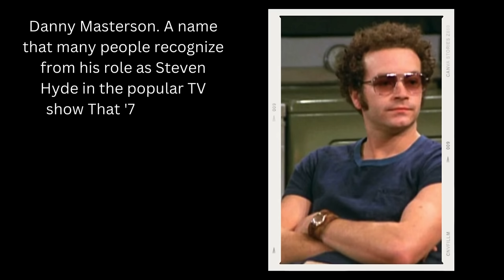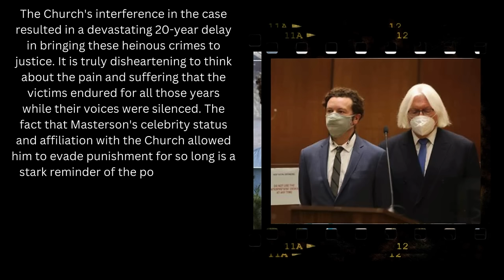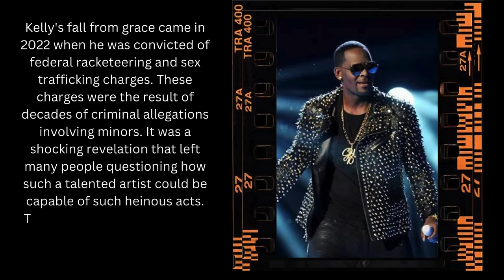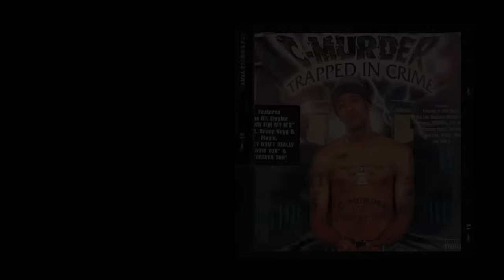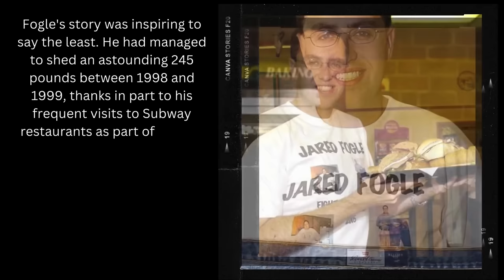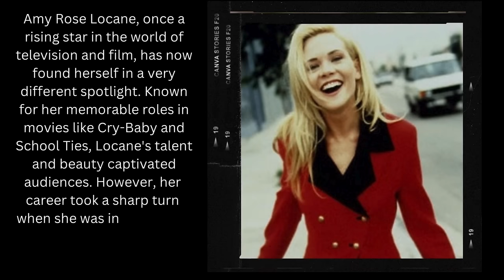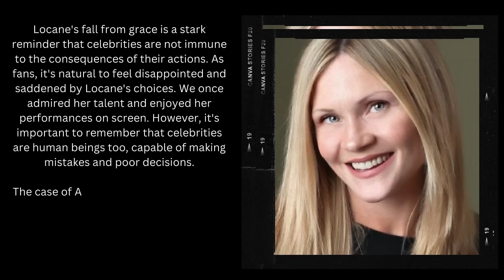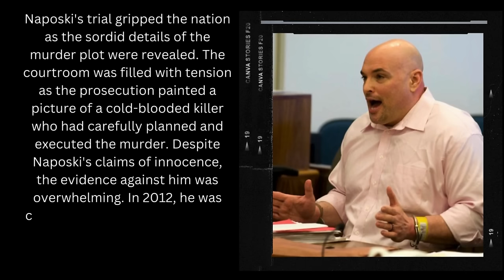Celebrities Rotting in Jail and Their Crime (2024)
Confucius say…"Better a diamond with a flaw than a pebble without."